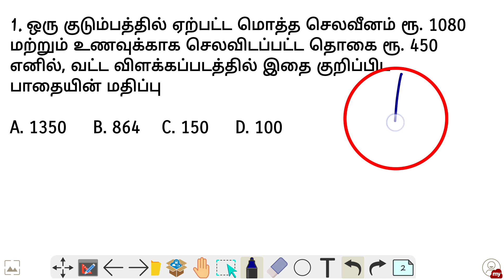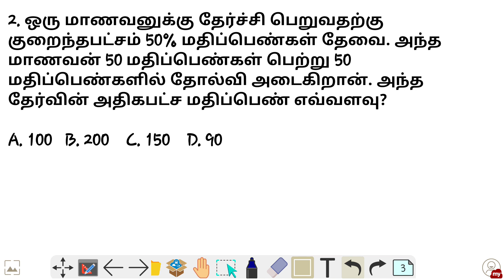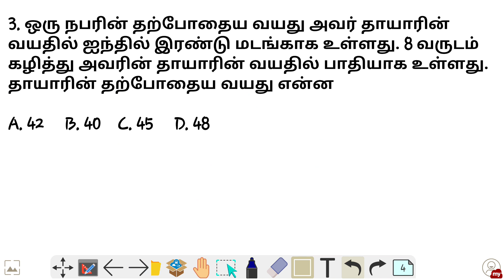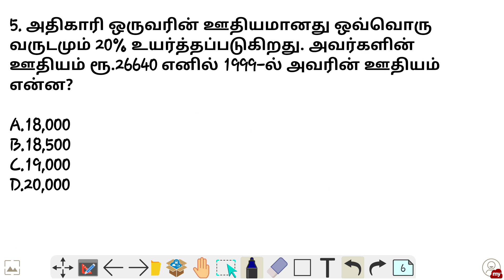TNPSC AO and AAO Exam Aptitude questions | TNPSC AGRICULTURE Exam | Maths questions for AO and AAO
TNPSC AO MATHS IN TAMIL

TNPSC AO AND AAO EXAM QUESTIONS in Tamil

Aptitude questions for AO AND AAO EXAM

TNPSC AGRICULTURE EXAM

MATHS QUESTIONS FOR AGRICULTURE EXAM